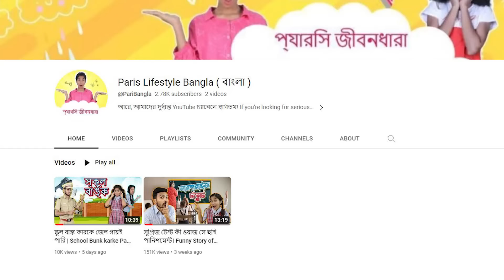Evil Princess Vs Good Prince| प्रिंसेस VS प्रिंस कौन जीतेगा ? Pari's Lifestyle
Cast -Sanskruti(Pari) ,Pratiksha,Sanket,Bibi